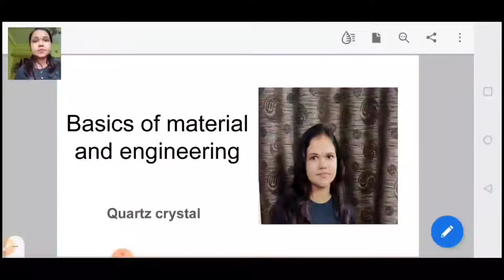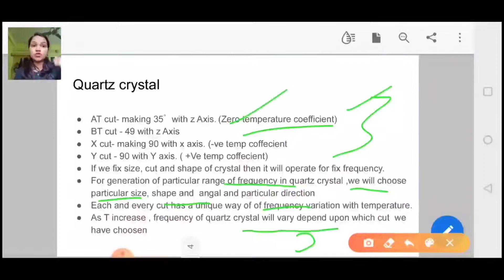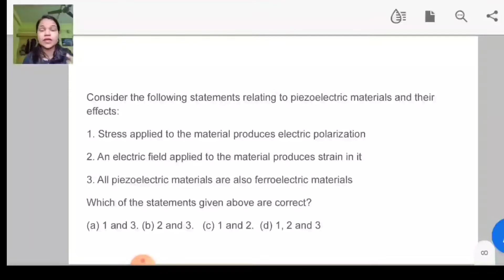Quartz crystal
In this video , quartz material has been explained. Quartz material can also used as crystal oscillator.